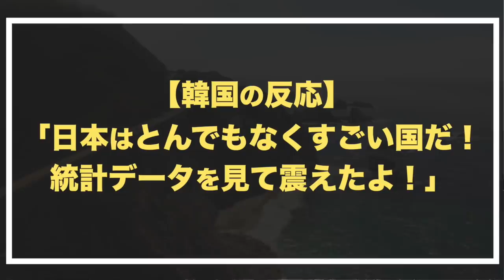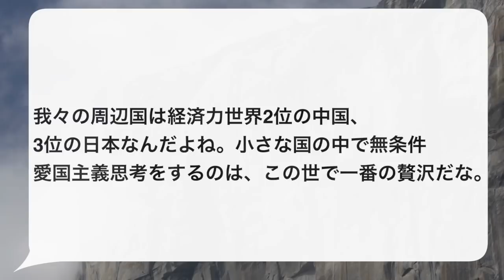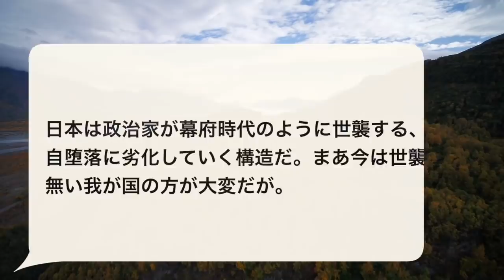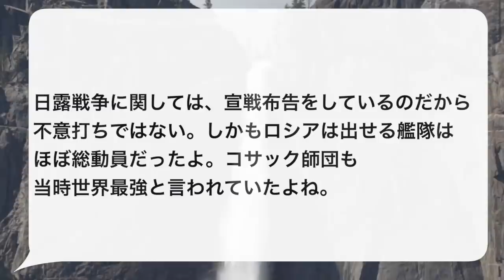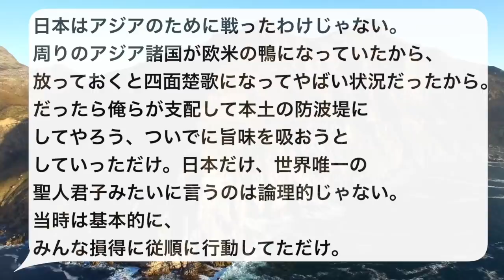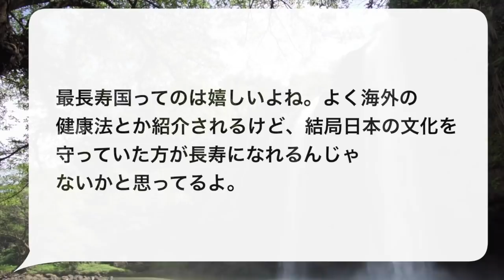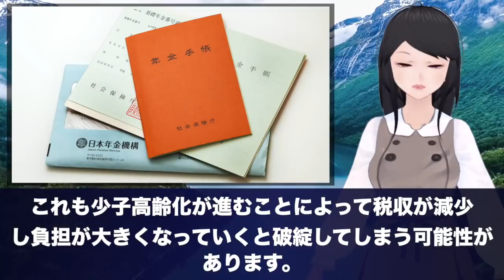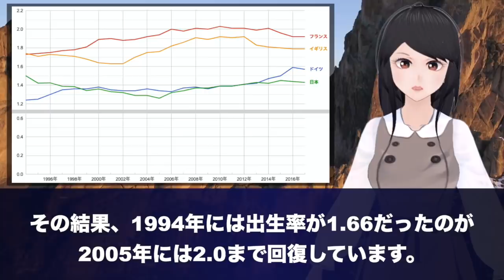「日本はとんでもなくすごい国だ！統計データを見て震えたよ！」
※このチャンネルを支えてくださるサポーター様を募集しております。